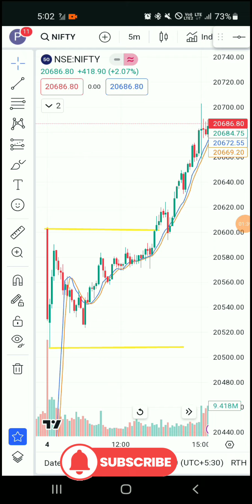trade in nifty. explanation of trade. understanding market behavior.levels for trading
share market
profit
loss
support and resistance
time frame
Double top
Double bottom
head & shoulder
candel stick patterns
75 hard trading challenge
21 august market prediction
3 30 ka formula
75 hard challenge
ak 12
algo trading
best laptop
bse status
bullish engulfing pattern
candlestick psychology
chart
cheapest superbike
crypto trading
fibonacci retracement
ghanshyam sir
ghanshyam tech
istakhara
manu manek
pc setup
position sizing in options trading
rank delta
sad status
samsung f34
stock market
stock trader
stock trading
stocktrader
trader room
traders paradise live
trading
trading life
trading me sabse pehle kya sikhe
trading psychology
trading shorts
trading status
trading strategy
tradingview
trauma center kya hota hai
tuljapur
umar ashraf
upstox account opening
tradingview
crypto
crypto trading